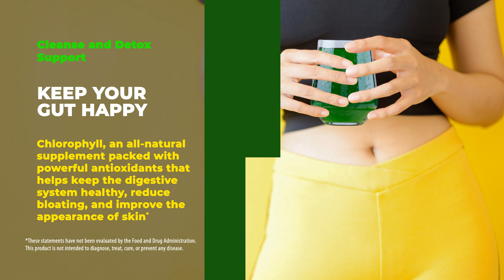Naturments Chlorophyll Liquid Drops – Detox, Energize & Refresh Naturally!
Discover the powerful benefits of Naturments Chlorophyll Liquid Drops, your go-to for natural detoxification, energy boost, and overall wellness. Packed with antioxidants and cleansing properties, these liquid drops help purify your body, support digestion, and promote healthy skin. Easy to use and fast-absorbing, they’re perfect for adding to your daily routine. Cleanse and refresh your body the natural way with Naturments Chlorophyll Liquid Drops!

Important Information:

As with any dietary supplement, consult your healthcare practitioner before using this product, especially if you are pregnant, nursing, anticipate surgery, taking medication on a regular basis or are otherwise under medical supervision. Avoid contact with eyes. Keep out of reach of children.
These statements have not been evaluated by the FDA. This product is not intended to diagnose, treat, cure or prevent any disease.

The information provided here is not intended to be a substitute for professional medical advice, diagnosis, or treatment. Always seek the advice of your physician or other qualified health provider with any questions you may have regarding a medical condition. Never disregard professional medical advice or delay in seeking it because of something you have read or seen on this channel.